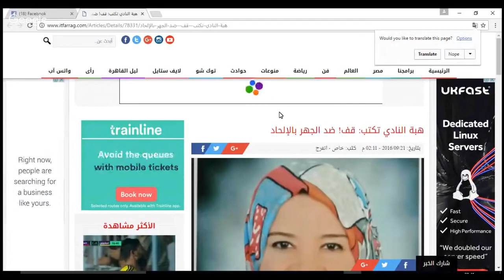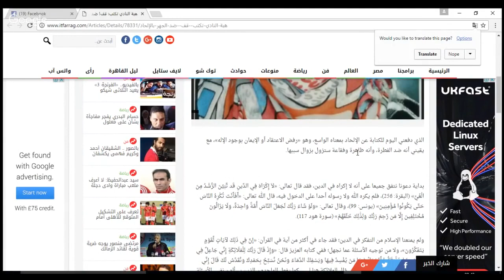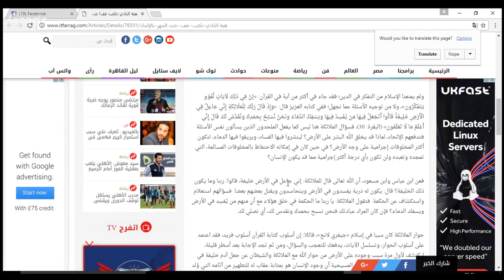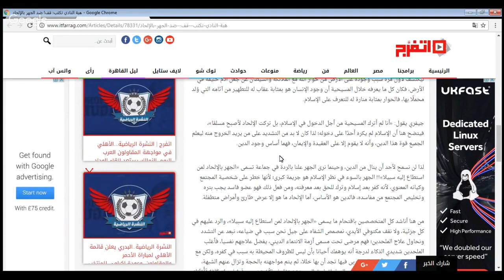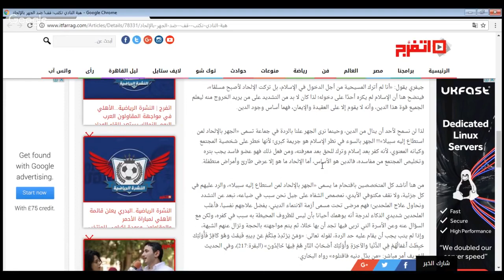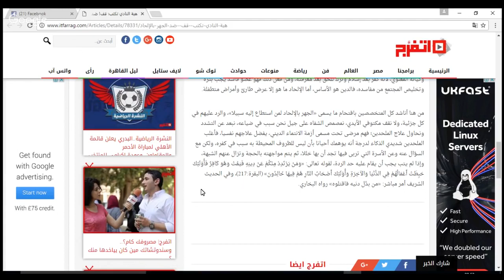برنامج الجهر بالالحاد الحلقة 182 اخلاق محمد 1 مع الرائع احمد حرقان